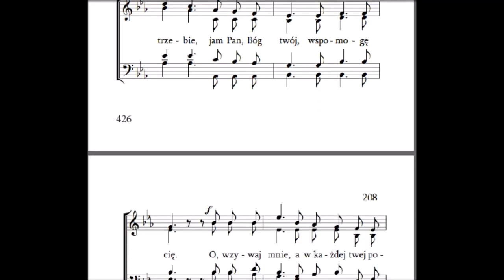208 o wzywaj mnie, pierwsza zwrotka, Pieśni duchowe i ewangelizacyjne G091 Zielone Niwy